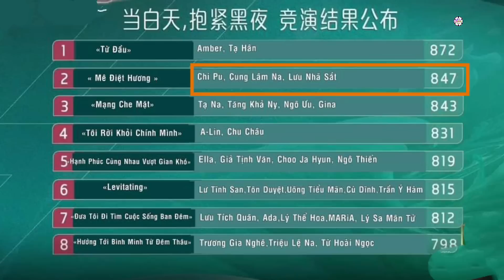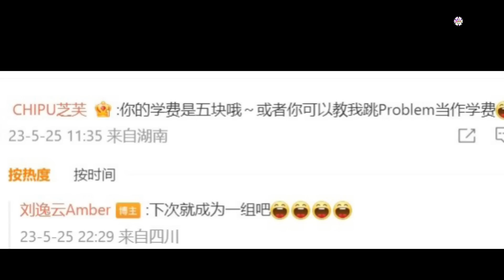ĐẠP GIÓ 2023: Chi Pu "gây sốt" trước loạt khoảnh khắc cưng xỉu khi quên tiếng Trung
Màn trình diễn đặc sắc và ấn tượng của Chi Pu và các đồng đội đã giúp họ có được vị trí thứ 2 trên BXH bình chọn tại hiện trường.